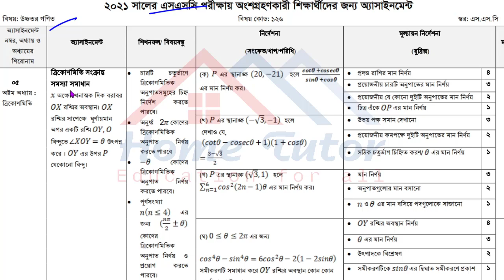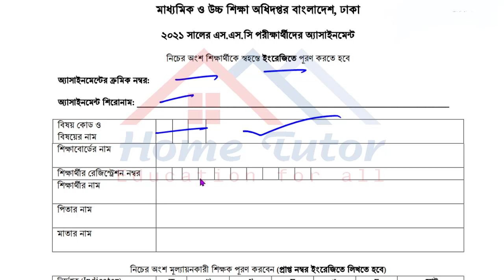SSC 2021 Higher Math Assignment 8th Week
Higher Math Assignment SSC 2021 8th week || Assignment SSC 2021

assignment
assignment answer
assignment solution
assignment 2021
এসএসসি এসাইনমেন্ট ২০২১ ৭ম সপ্তাহ
এসএসসি ২০২১ এসাইনমেন্ট
১০ম শ্রেণির গণিত এসাইনমেন্ট ২০২১
class 10 math assignment solution
home tutor badal sir ssc accounting answer
badal sir video
home tutor badal sir
math assignment
১০ম শ্রেনির বিজ্ঞান এসাইনমেন্ট উত্তর
১০ম শ্রেনির বাংলাদেশ ও বিশ্বপরিচয় এসাইনমেন্ট উত্তর
১০ম শ্রেনির পদার্থবিজ্ঞান এসাইনমেন্ট উত্তর
১০ম শ্রেনির রসায়ন এসাইনমেন্ট উত্তর
১০ম শ্রেনির জীববিজ্ঞান এসাইনমেন্ট উত্তর
১০ম শ্রেনির উচ্চতর গণিত এসাইনমেন্ট উত্তর
১০ম শ্রেনির ব্যবসায় উদ্যোগ এসাইনমেন্ট উত্তর
১০ম শ্রেনির হিসাববিজ্ঞান এসাইনমেন্ট উত্তর
১০ম শ্রেনির ফিন্যান্স এসাইনমেন্ট উত্তর
১০ম শ্রেনির ভূগোল এসাইনমেন্ট উত্তর
১০ম শ্রেনির অর্থনীতি এসাইনমেন্ট উত্তর
১০ম শ্রেনির পৌরনীতি এসাইনমেন্ট উত্তর

ssc 2021 assignment,ssc assignment 2021,ssc assignment,ssc 2021 higher math Assignment 8th week,
ssc Assignment 2021 higher math, ssc assignment 2021 higher math,ssc 2021 8th week assignment,
ssc 2022 class 10 assignment 2021 8th week,higher math assignment 2021,ssc 2021 higher math assignment,
home tutor badal sir,assignment,ssc 2021 8th week higher math assignment,ssc 2022 assignment 8th week,
higher math assignment,ssc 2021 higher math assignment answer,higher math assignment 8th week